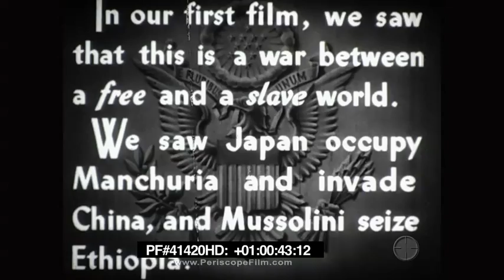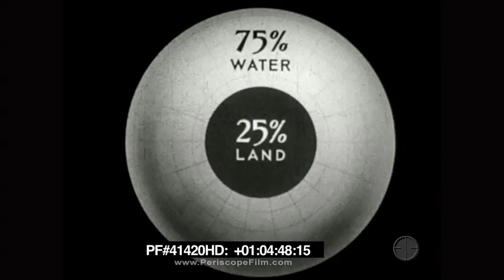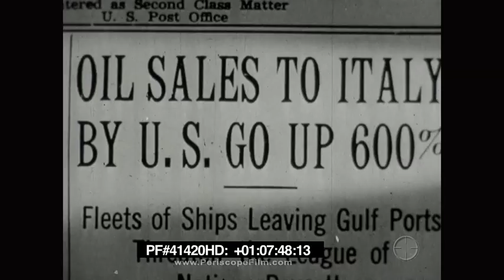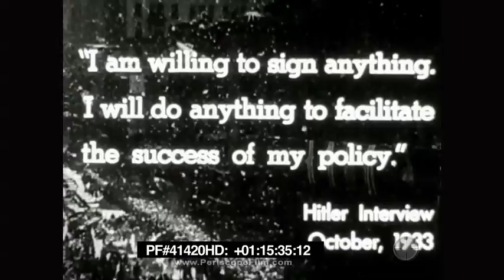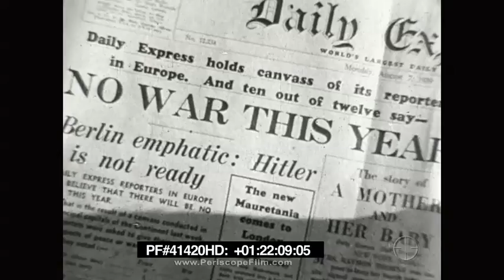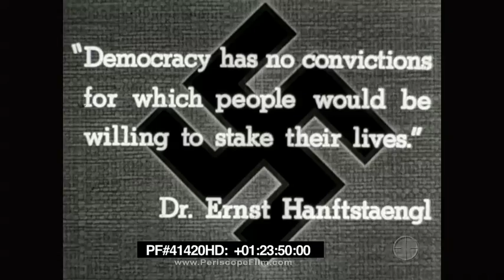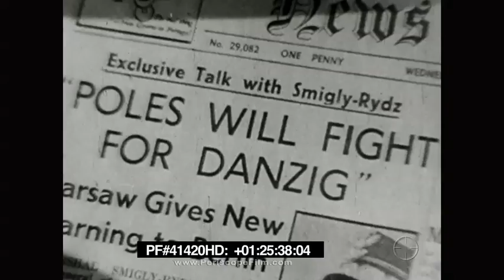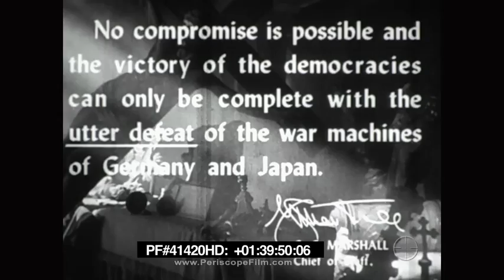The Nazis Strike - Why We Fight Part 2 Frank Capra Poland WWII 41420 HD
In this installment of the Why We Fight propaganda film series, we see the events of Nazi Germany's diplomatic and military acts of international aggression. One by one, we learn of the Nazi's consistently underhanded and relenting violation of every promise of peace and exploitation of their foes's attempts of appeasement until the invasion of Poland September of 1939 which led to Britain and France finally taking an armed stand against Hitler. The Nazis Strike was the second film of Frank Capra's Why We Fight propaganda film series, and was released in 1943.